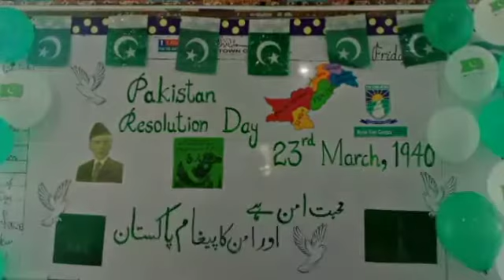23rd March,Pakistan Resolution Day Celebration. Grade: III